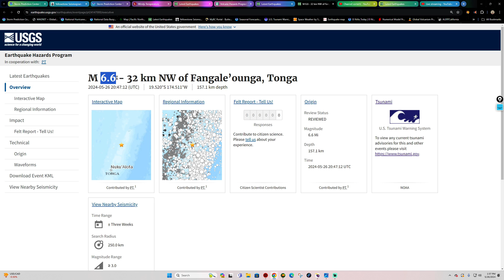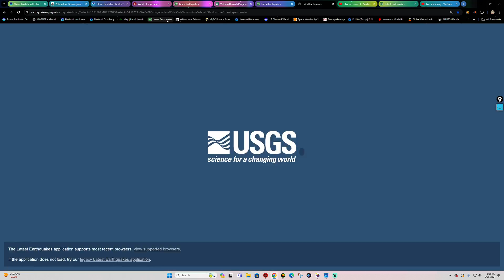6.6 Earthquake Tonga Region. Sunday 5/26/2024